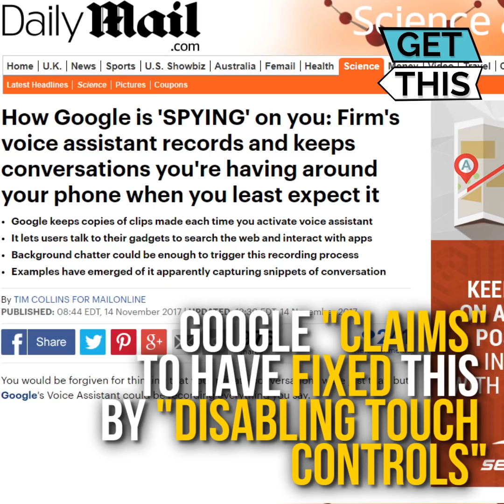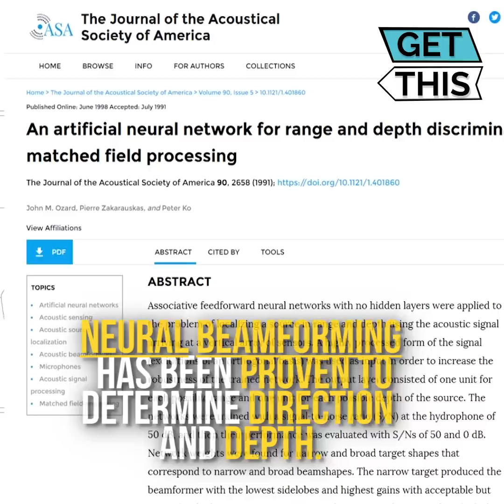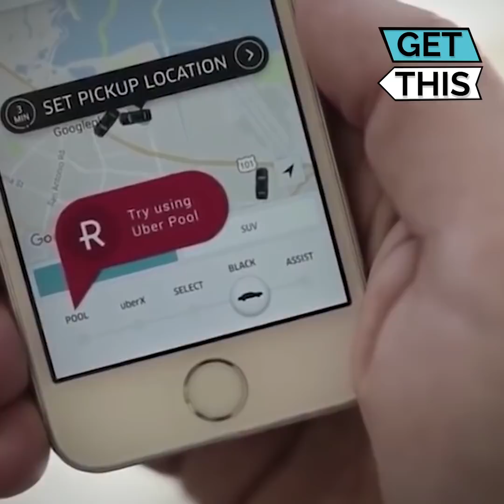Google Smart Device Activates Using Progressive Talking Points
Get this- someone noticed the phrase "expand the range of acceptable behavior for women in Hip-Hop" from an online leftist video activated Google Home Mini to start recording audio. This was reproducible and demonstrated on camera using multiple acoustic techniques. (Try this at home) Early users of this device noticed it would just listen randomly. Google “claimed” to have fixed this by, quote, “disabling touch controls”. But there was something even stranger about this. It seems to detect if your proximity, whether close or far away. According to Google, they created this product to use neural beamforming technology with machine learning technology to isolate sounds spatially. In other words, artificial intelligence using recorded sound to spatially map its surroundings. Neural beamforming has been proven to determine direction and depth. Recently leaked, Google’s alleged internal presentation of the “selfish ledger” envisions epigenetics and deep learning working together to predict and program human behavior quietly in the background unnoticed. Is the end game to build AI programs that operate electronics and appliances subtly and silently in the background modeling and modifying human behavior to a more progressive agenda?